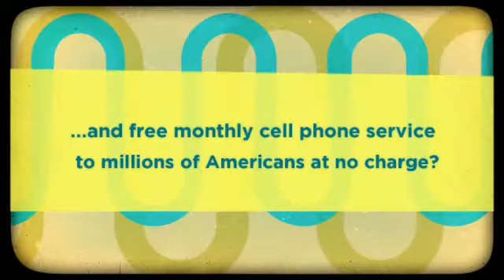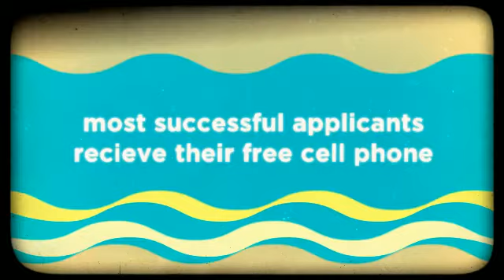Reachout Wireless lifeline program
Apply for a free cell phone now! to get a free government cell phone and free monthly cell minutes today!